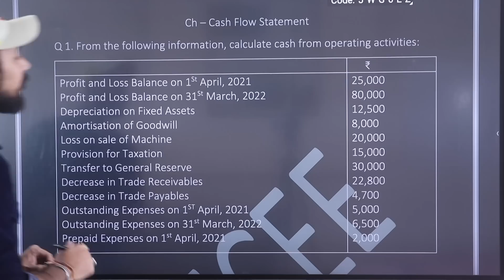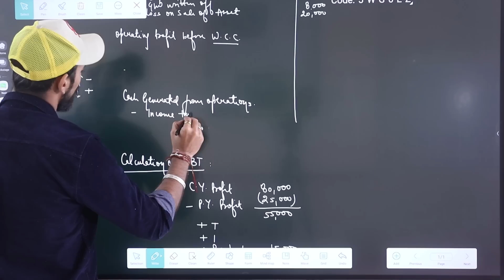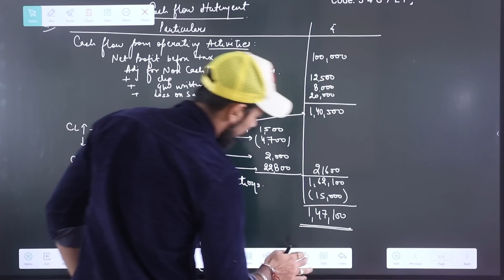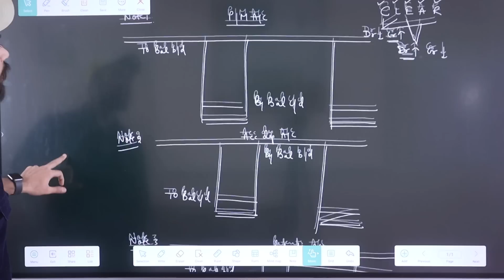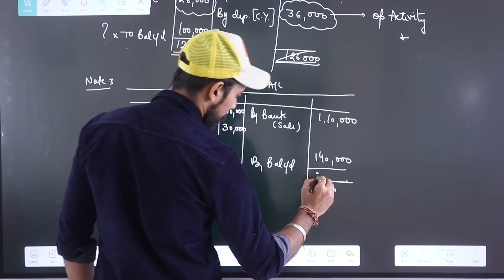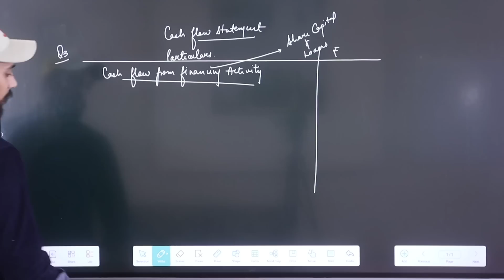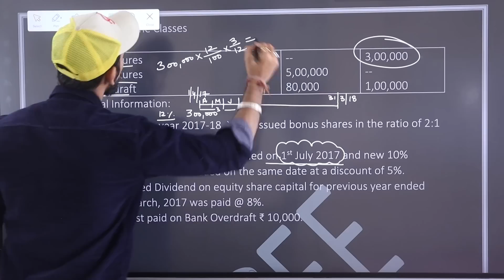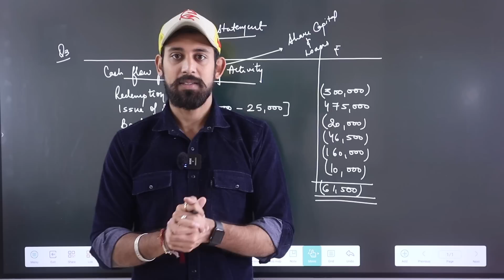Cash Flow Statement PYQ'S | Important Questions | Class 12